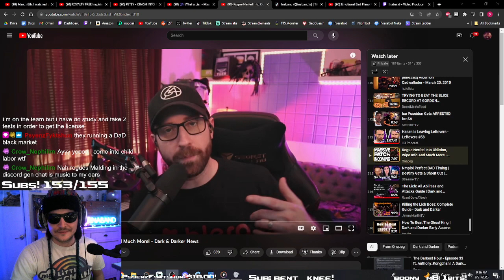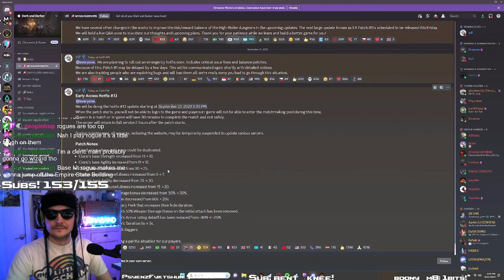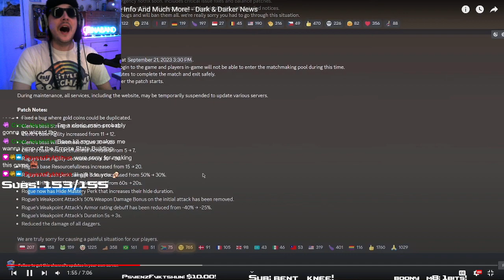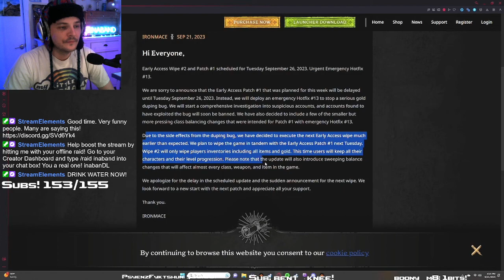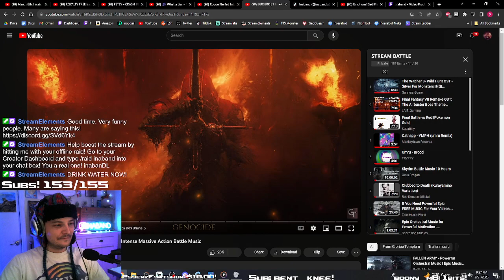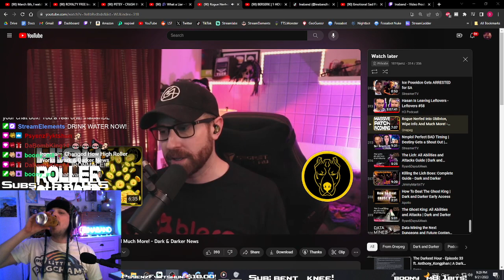Ina reacts to OnePeg go over Rogue Nerf | Dark and Darker